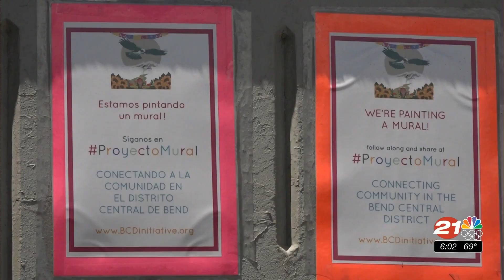Dedication event held in Bend for new Latinx mural